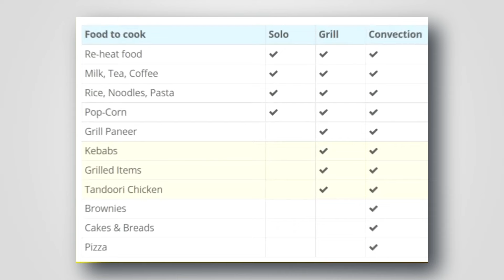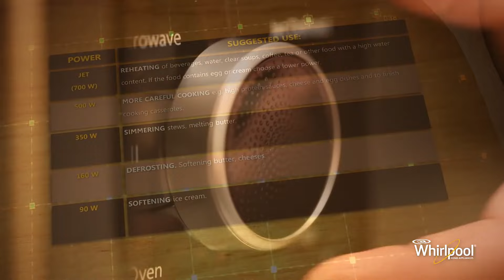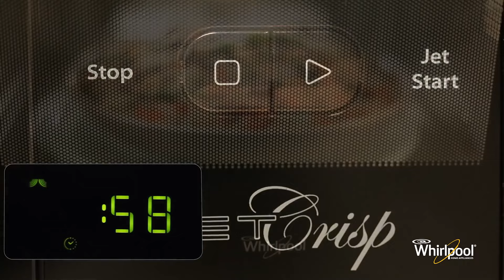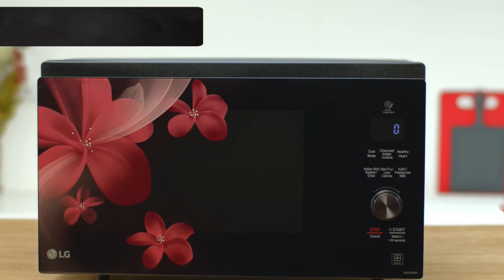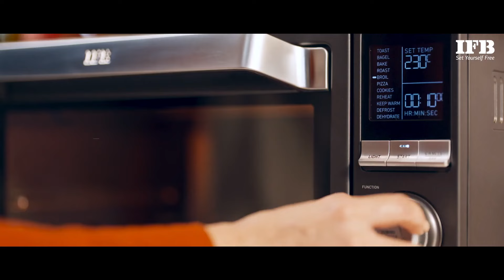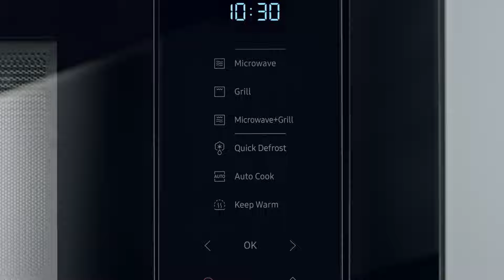Best microwave oven 2024 | Best convection microwave oven 2024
this video is all about :- best mixer grinder in India

● Best MICROWAVE OVEN in India 2024
best deals on MICROWAVE OVEN

LG Charcoal Convection Microwave 32L
LG 28 L Charcoal Convection Healthy Microwave Oven

Samsung 28L, Convection Microwave Oven with Curd

LG 28 L Convection Microwave Oven
LG 32 L Convection Healthy Microwave Oven

Panasonic 27L Convection Microwave Oven

Godrej 30 L Convection Microwave Oven

best convection microwave oven,
best microwave 2024,
best microwave oven,
microwave oven,
microwave,
best microwave,
best oven,
lg microwave vs samsung microwave,
best microwave oven 2024 in india,
samsung microwave 2024,
best convection microwave oven 2024,
best microwave oven under 10000,
best solo microwave,
best microwave under 10000,
best microwave oven for cake baking,
top microwave oven 2024,
top microwave oven,
top microwave,
top microwave oven 2024 india,
solo microwave,
best solo microwave under 10,000,
best otg oven in india,
otg oven 2024,
best otg oven 2024,